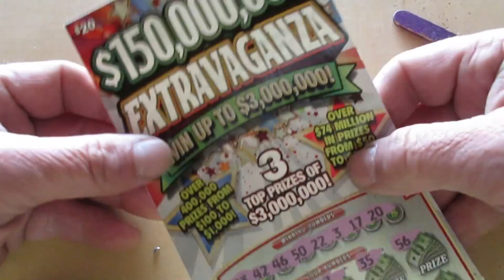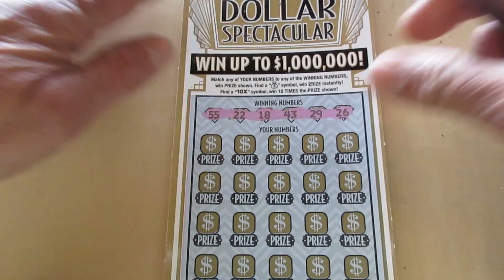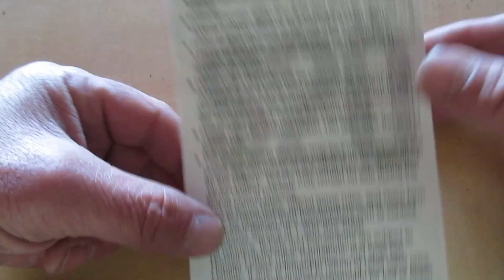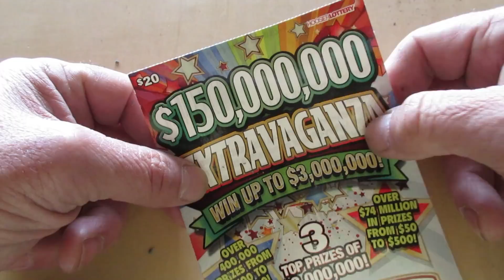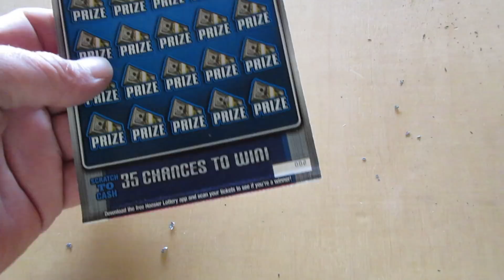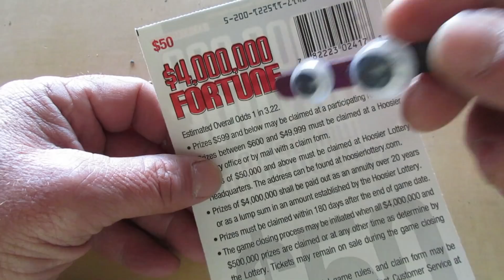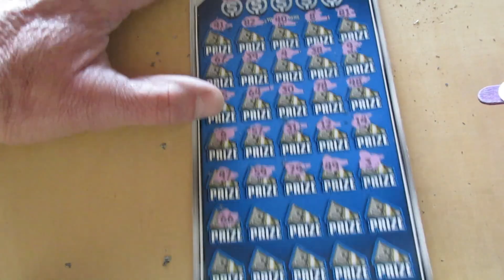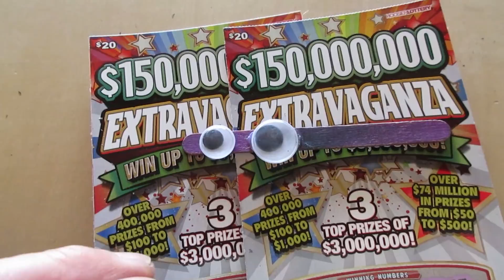When You Spend $100 On Lottery Tickets You Hope THIS Will Happen!!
WINS!! I spent a whopping $100 on scratch off lottery tickets and was relieved at what happened.